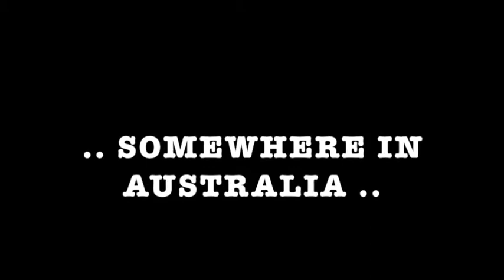ULURU - TRAILER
Coming straight from Boston, Texas, these are the Adventures of Marcus O'Bryan in the Red Center, Australia.